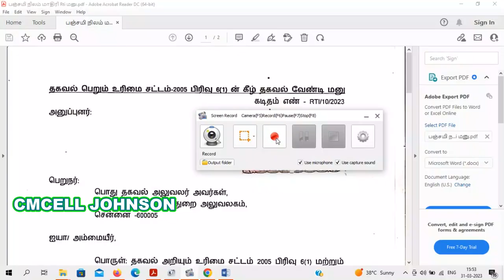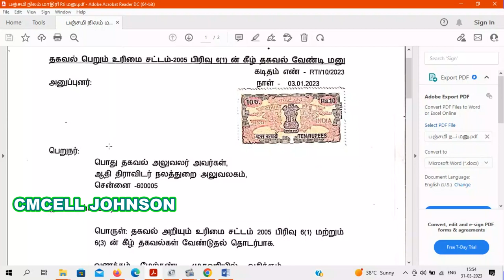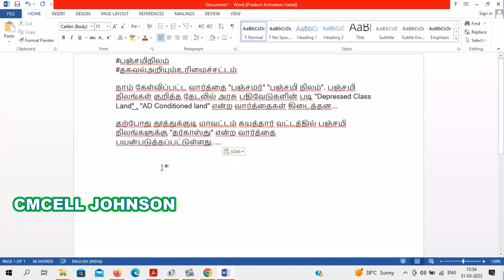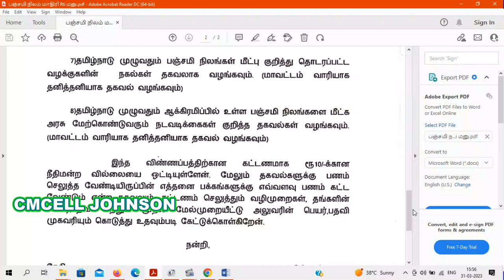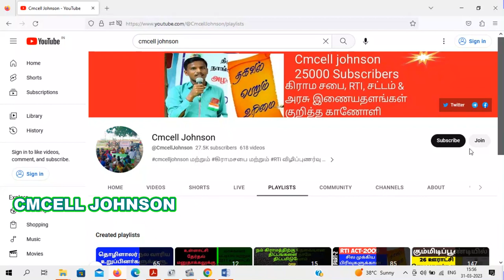பஞ்சமி நிலம் குறித்த தகவல் பெற மாதிரி RTi மனு | Panjami nilam rti model with explanation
Panjami nilam rti model with explanation | பஞ்சமி நிலம் குறித்த தகவல் பெற மாதிரி RTi மனு

பஞ்சமிநிலம் model rti pdf file

நாம் கேள்விப்பட்ட வார்த்தை "பஞ்சமர்" "பஞ்சமி நிலம்". பஞ்சமி நிலங்கள் குறித்த தேடலில் அரசு பதிவேடுகளின் படி "Depressed Class Land" , "AD Conditioned land" என்ற வார்த்தைகள் கிடைத்தன...

தற்போது தூத்துக்குடி மாவட்டம் கயத்தார் வட்டத்தில் பஞ்சமி நிலங்களுக்கு "தர்காஸ்து" என்ற வார்த்தை பயன்படுத்தப்பட்டுள்ளது.

22-March-2023 Gramasaba Model Rti with explanation மார்ச்-22 கிராமசபை கூட்டம் தொடர்பான A-Z தகவல்கள் பெற RTi மாதிரி மனுவுடன் விளக்கம் & தீர்மான நகல் பெற

22-March-2023 Gramasaba Model Rti pdf file

rti tamil
rti manu eluthuvathu eppadi tamil